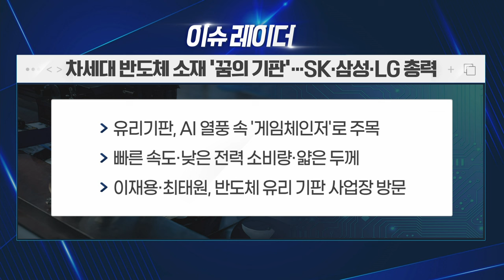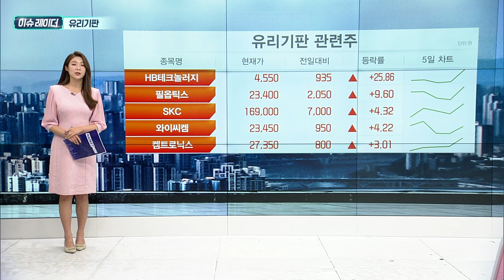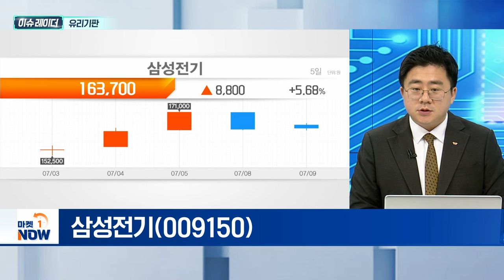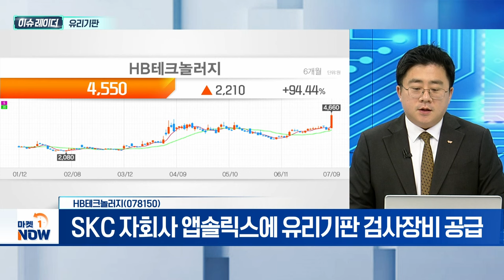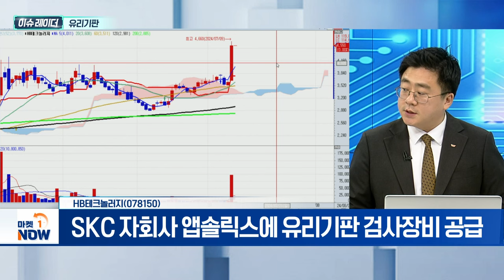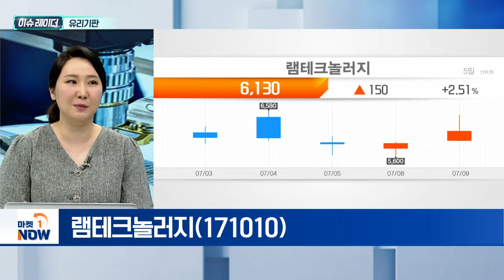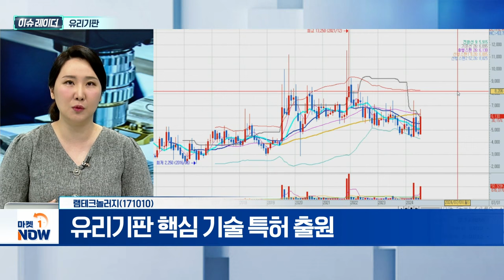유리기판 | 삼성전기, HB테크놀러지, 램테크놀러지 | Market Now (20240710)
- AI시대에 맞는 반도체 패키지
- 최태원·이재용 회장, 유리기판 사업장 시찰
- 기존 플라스틱 기판보다 성능 우수

- MLCC 반도체 패키지 기판 생산
- 2026년 양산 시작 목표
- 유리기판 시장, 연평균 6% 성장 예상

HB테크놀러지(078150)
- 패널 및 디스플레이 검사장비 제조
- SKC 자회사 앱솔릭스에 유리기판 검사장비 공급

램테크놀러지(171010)
- 반도체 식각·박리액 등 생산
- 유리기판 핵심 기술 특허 출원
- 2026년 TGV 식각액 양산 예상